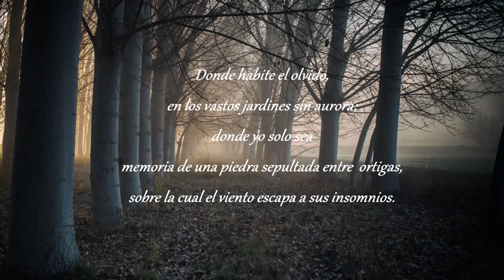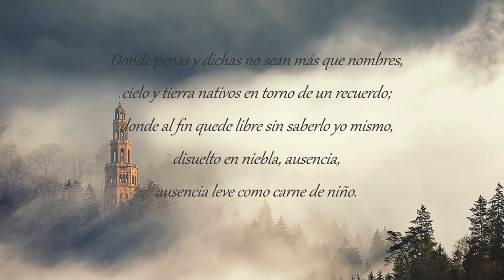Donde habite el olvido - Poema de Luis Cernuda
Luis Cernuda fue uno de los poetas fundamentales de la Generación del 27, nacido en Sevilla en septiembre de 1902 y fallecido en Ciudad de México en 1963..
Este poema pertenece al libro al que le da nombre, Donde habite el olvido (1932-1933). El título del poema proviene de un verso de la  rima LXVI de Béquer.
"Donde habite el olvido" Es un poema sin métrica ni rima, es decir sus versos son libres.
El protagonista del poema desea desvanecerse y poder huir de la esclavitud del deseo, escapando a un lugar donde el amor no pueda herirle y donde la obsesión amorosa no pueda alcanzarle, donde quizás sea posible encontrar la inocencia perdida y solo haya ausencia y olvido.